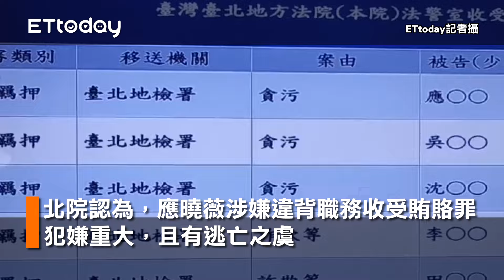京華城案一通過「應曉薇同月收到4500萬」 北院裁定羈押理由曝光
記者黃彥傑 黃哲民攝